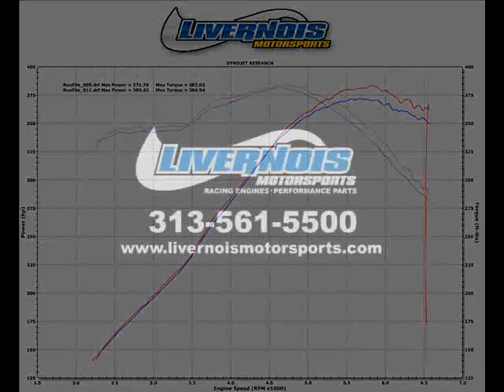Livernois Motorsports 2009 G8 GXP Stock vs. Corsa Exhaust